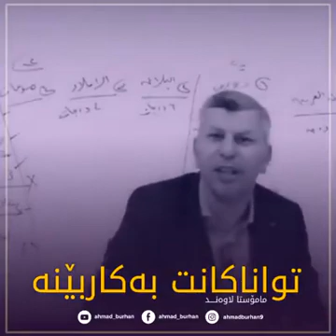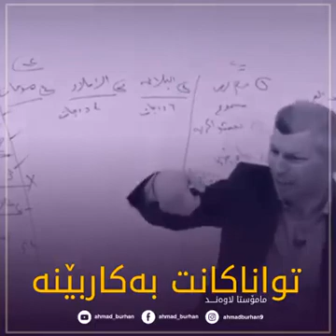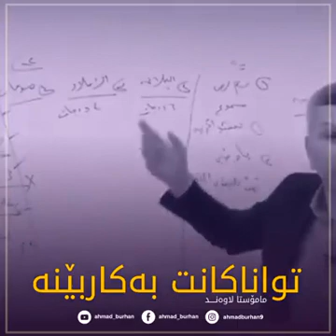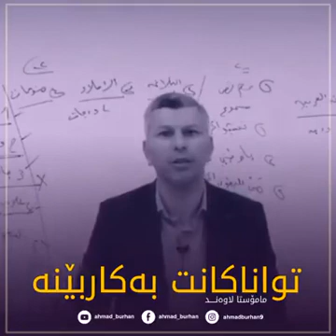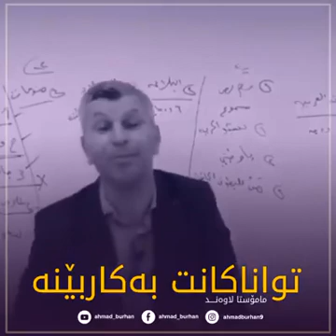مامۆستا لاوەند ئامۆژگاری بۆ ئێمە (تواناکانت بەکاربھێنە)